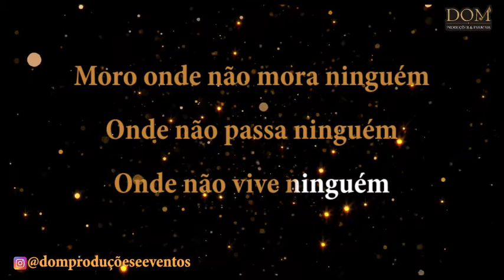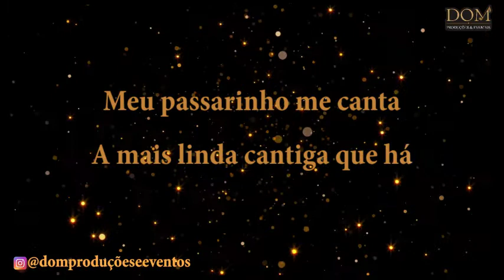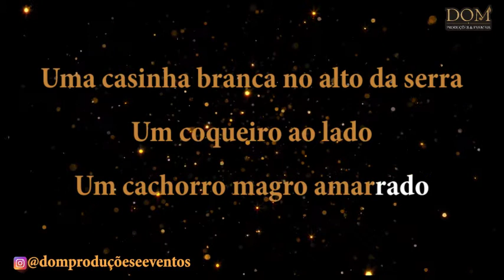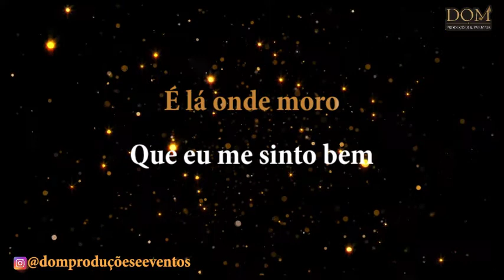Samba-Okê - Agepê - Moro Onde Não Mora Ninguém - Karaokê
Karaokê / Videokê / Playback / Instrumental / Base da música "Moro Onde Não Mora Ninguém" versão de Agepê.
Composição: Agepê / Canário
Letra:
Moro onde não mora ninguém
Onde não passa ninguém
Onde não vive ninguém
É lá onde moro
Que eu me sinto bem
Moro onde moro
Moro onde moro
Não tem bloco na rua
Não tem carnaval
Mas não saio de lá
Meu passarinho me canta a mais linda
Cantiga que há
Coisas linda vem do lado de lá
Moro onde moro (eu também moro)
Uma casinha branca
No alto da serra
Um coqueiro ao lado
Um cachorro magro amarrado
Um fogão de lenha
Todo enfumaçado
Aonde não passa ninguém
É lá que eu vivo sem guerra
É lá que eu me sinto bem